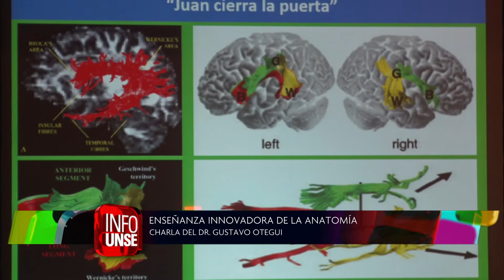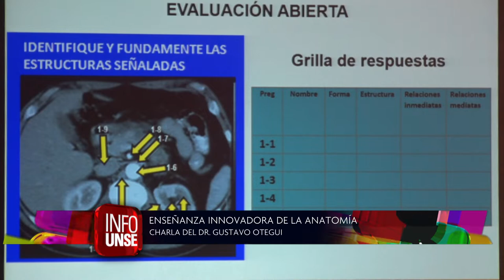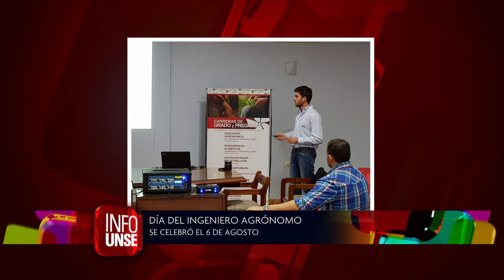INFO UNSE 10-08-2018